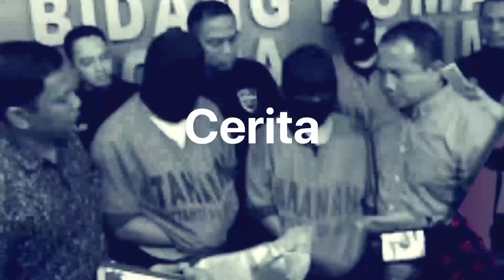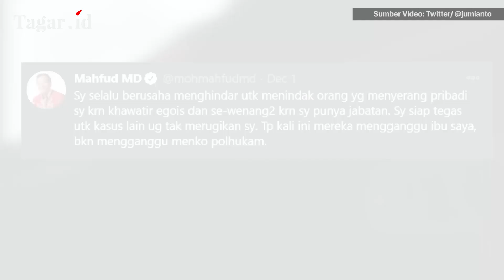Rumah Ibunda Mahfud MD Dikepung, Ada Apa Sebenarnya | Tagar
Tagarians, rumah ibunda Mahfud MD di Pamekasan, Madura, dikepung ratusan orang pada Selasa, 1 Desember 2020. Siapa mereka dan apa motifnya. Simak di Tagar TV.